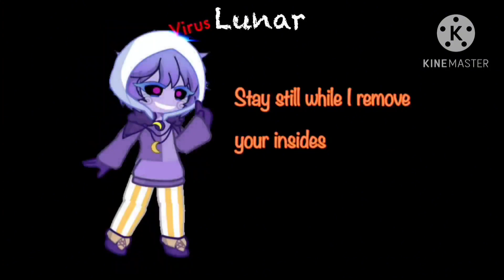Audition for Moon and Lunar